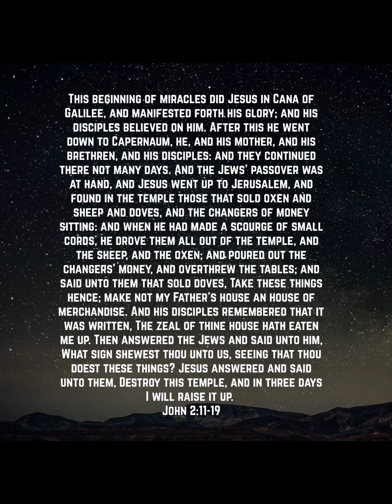John 2: 11-19